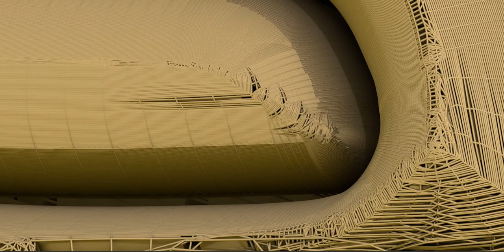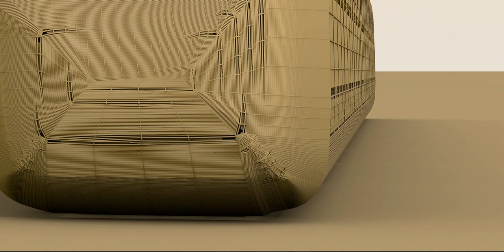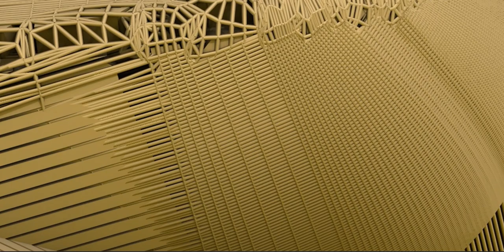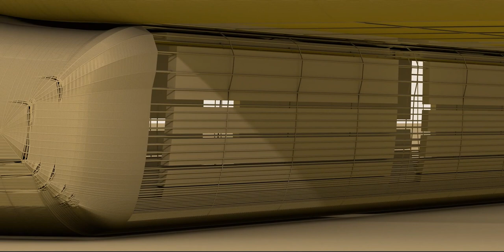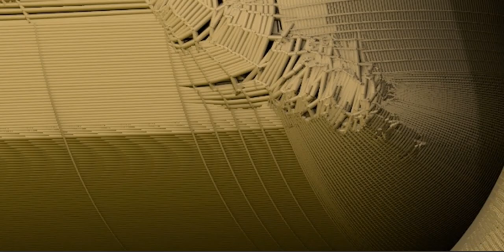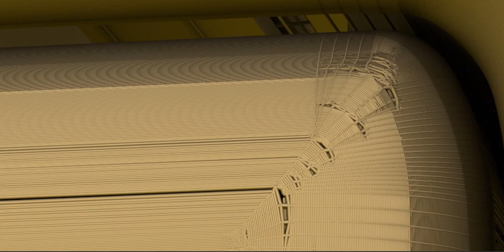Architectured Car, if there is such a thing